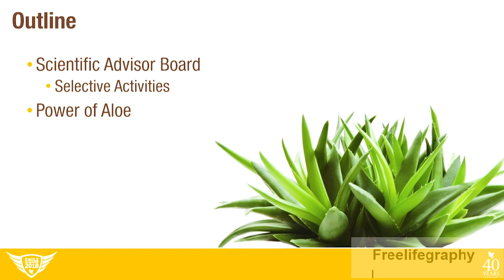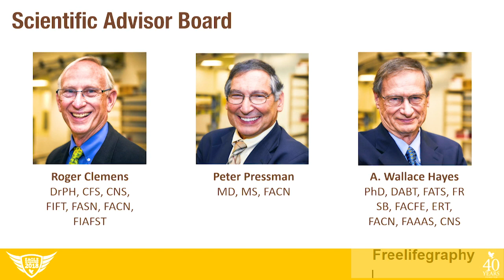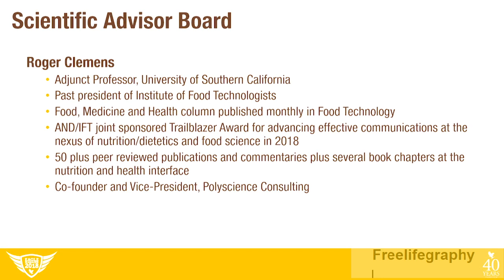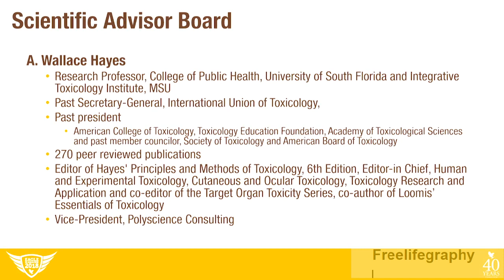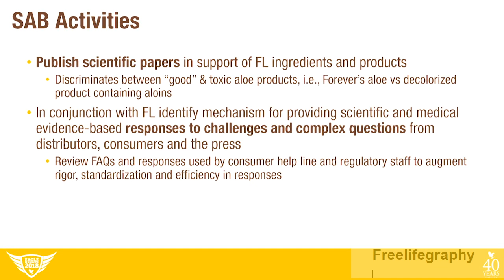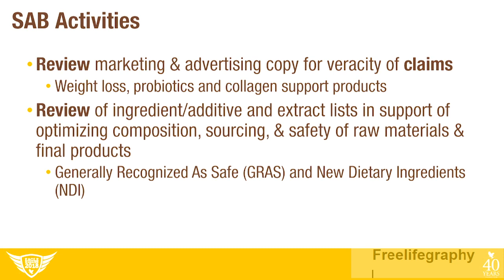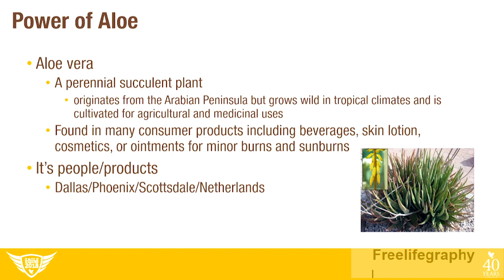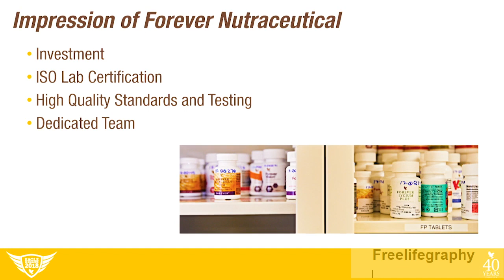Forever Scientific Advisory Board Sharing